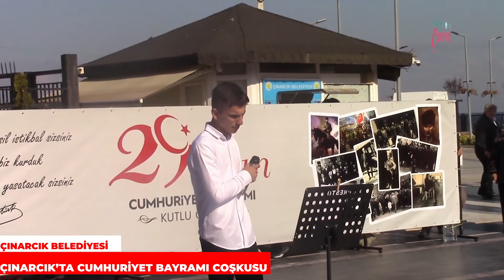Çınarcık'ta Cumhuriyet Bayramı Coşkusu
Cumhuriyetimizin kuruluşunun 99. yıl dönümü Çınarcık'ta coşkuyla kutlandı. Kutlama töreninin ardından Çınarcık Belediyesi hizmet araçları Cumhuriyet Bayramı kortej geçişini siren ve marşlar eşliğinde gerçekleştirdi. 🇹🇷